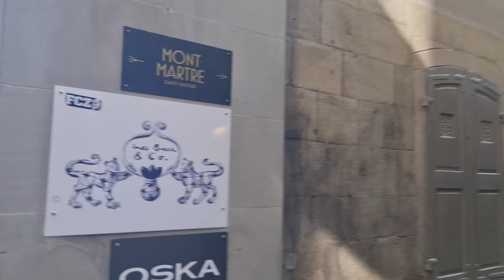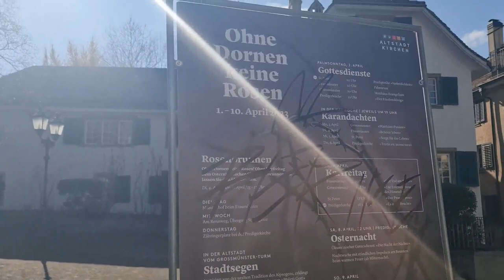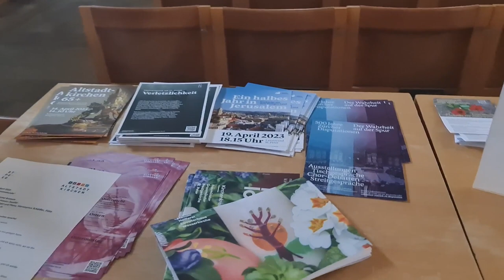2023 04 09 ore 16 36 29 Zurigo 20 (centro città)